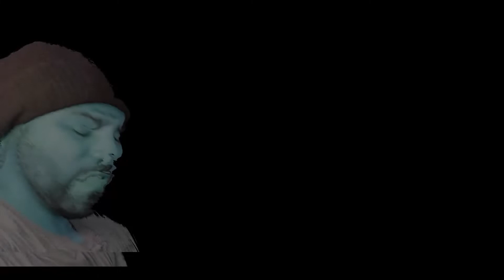word of the day: aberrant